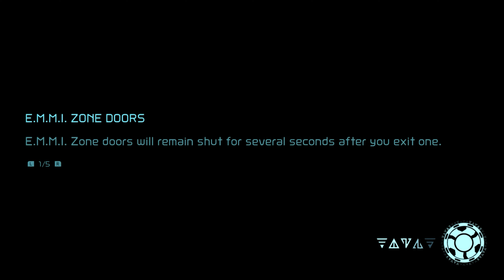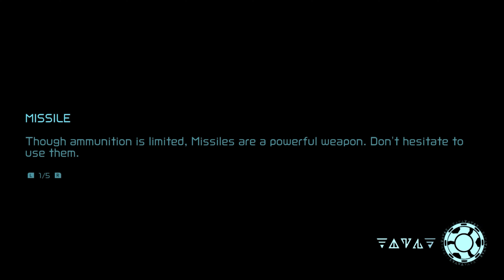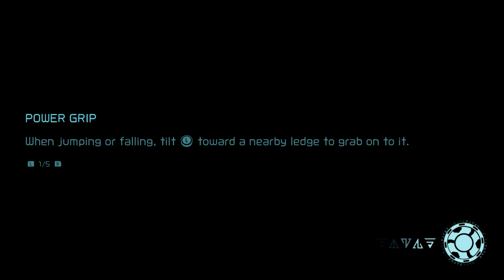A HOT Rematch with KRAID | Metroid Dread - Blind 100%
KRAID! Oh how we've missed DESTROYING YOU!

Fan Art Submissions:
Tag me on Discord, Twitter, etc. w/ your works! Let me see all the cool art!